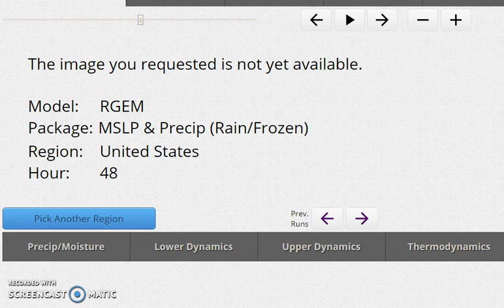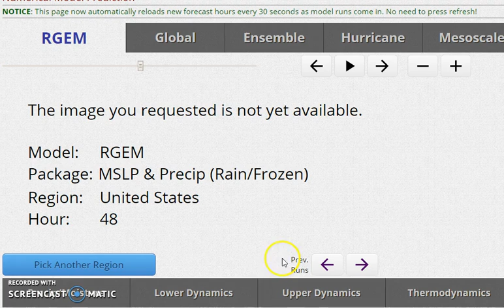Weather pattern change is coming. Block breaks down, ridge in the east.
The colder pattern that began in the beginning of January is about to break down beginning next week as the polar vortex reforms in the arctic and cold air essentially is cut off again. The question is whether this is temporary or not.